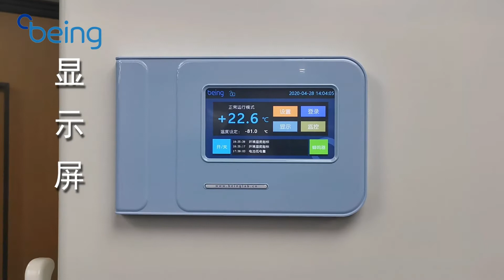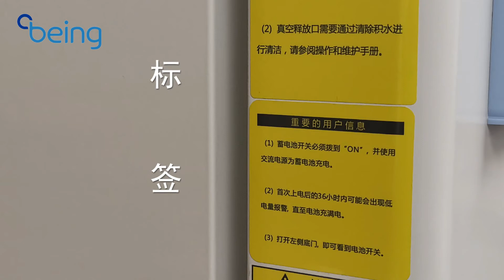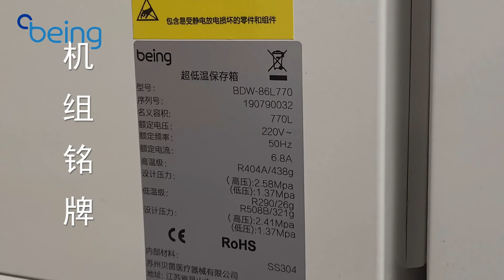BEING -86℃ Ultra Low Temperature Freezer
Ultra Low Temperature Freezer provides the largest storage capacity with the smallest floor area, which can meet the growing sample storage demand. -86℃ Ultra Low Temperature Freezer can provide cultivation and protection for ultra-low temperature test samples.The video shows detailed Ultra Low Temperature Freezer details and functions